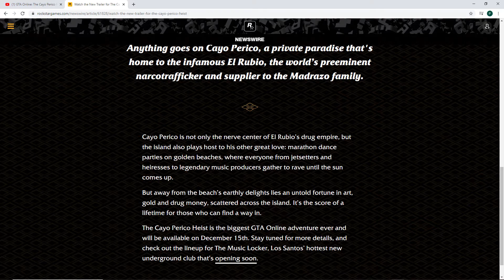New GTA Online DLC The Cayo Perico Heist Announcement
Hey guys BearManGaming and Rock Star just dropped big news regrading the new GTA DLC.I would just encourage you to subscribe to my channel to stay up to date on gaming news, Call of Duty Cold War, GTA Online, and Fortnite amongst other games. Peace!